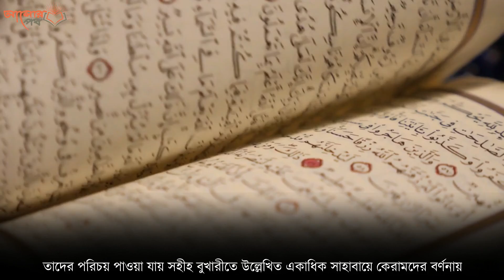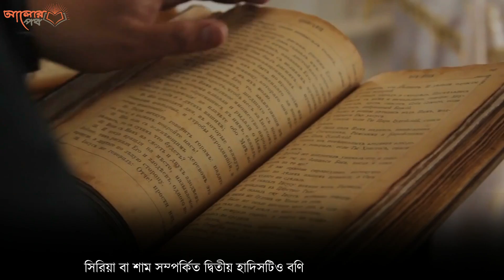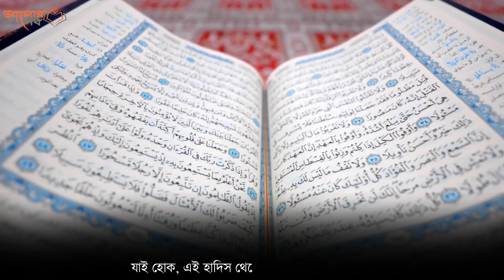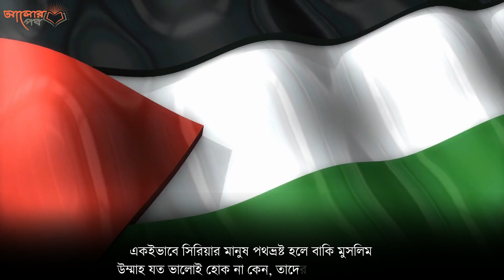কেন সিরিয়া এতো গুরুত্তপুর্ন !! সিরায়া নিয়ে রাসূল সাঃ এর যে হাদিস সবার জানা উচিত !! Alorpothstory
আলোর পথ STORY চ্যানেলটি ”আলোর পথ” এর নতুন একটি চ্যানেল। ইনশাআল্লাহ্ আলোর পথের মত এখানেও আমরা আপনাদের মনমুদ্ধকর শিক্ষনিয় ও জীবন পরিবর্তন করী ভিডিও আপলোড দেয়ার অঙ্গিকার করছি।